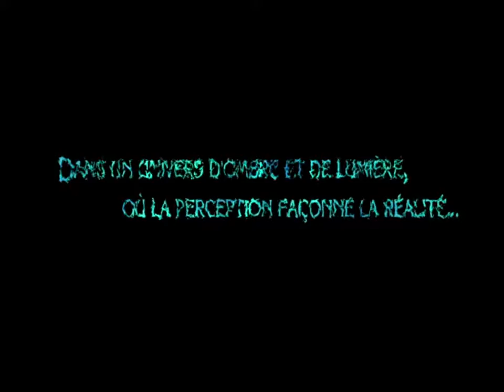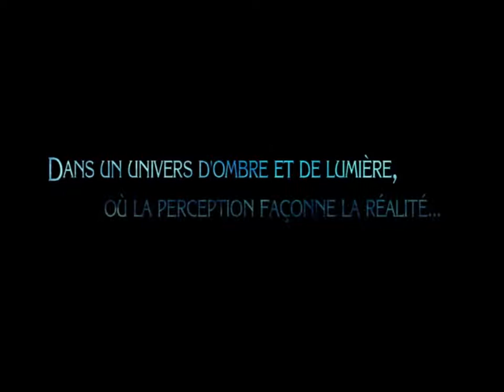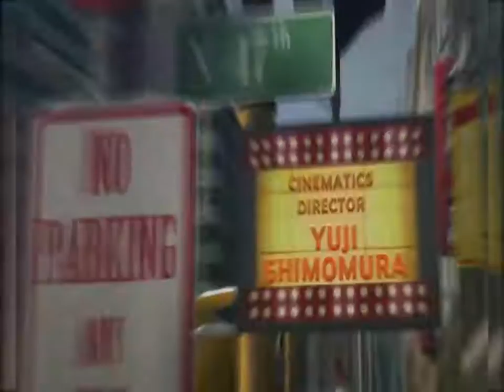Bayonetta 2 Découverte Nintendo Switch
Bonsoir nouvelle vidéo n'hésite pas à  commenter ou suggérer des jeux que tu souhaites voir présenter sur la chaine